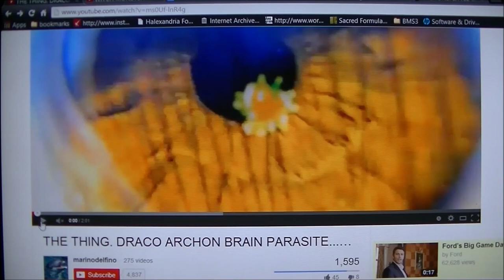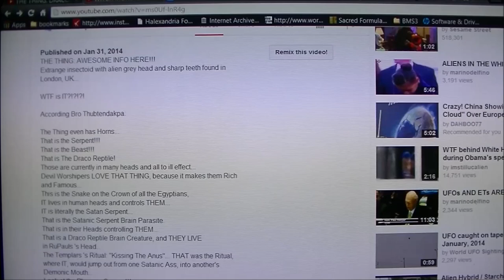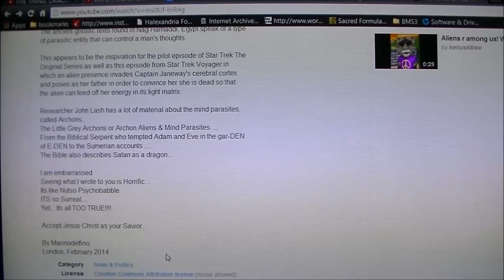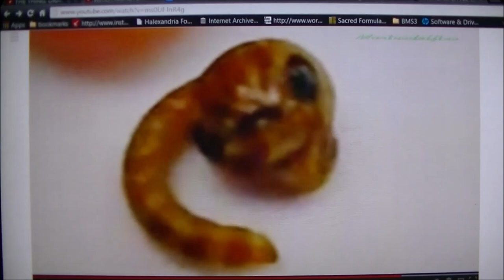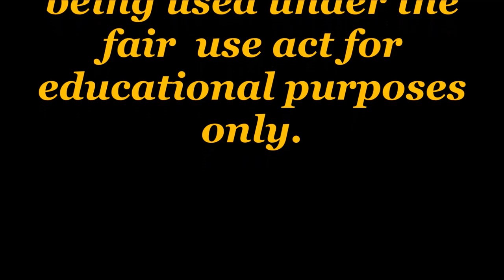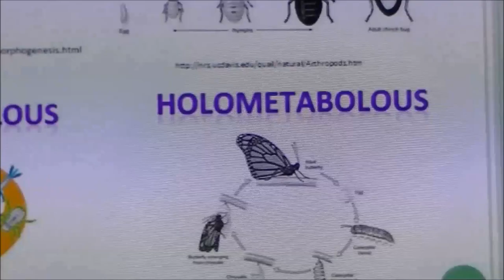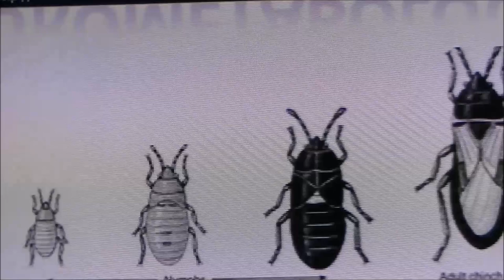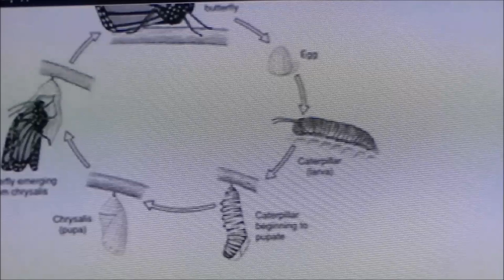~ Archontic Genetic Engineered Entities (SPE) ~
Archontic SPE

This "SPE" is one of the main sources of voice recognition mind control that is implanted most commonly through the gallbladder meridian. It is a parasite, so its life cycle and how it burrows into the bodily matrices, is exactly like a physical parasite. In understanding how Alien implants and SPE's function, is to understand parasites. Your goal is to purge (detoxify) parasites in every way you can from your body.  A very important thing to understand is that physical parasites in the body create disease, energy blockages and increase the body's vulnerability to mind control technologies. This is what the Archons want, to weaken our bodies with parasites to be subservient to their control. This is why the medical system will not apply live blood microscopic analysis, frequency testing, or acknowledge pleomorphic change of microorganisms inside the human body as responsible for disease. If this became medically acceptable it would reveal parasites and toxicity as the cause for all disease and we would eradicate the need for synthetic drugs and medical barbarism. Energetic parasites are the source of physical parasites and pathogenic microorganisms. The more alien implants we have, the more energetic parasitism happening in our life force and vital body essences. If we are covered with infection and parasites we are living in a rate of decay which greatly impacts the quality of our bodily function, to which we are not made aware.
Original footage from Marinodelfino and Dolphin Films.